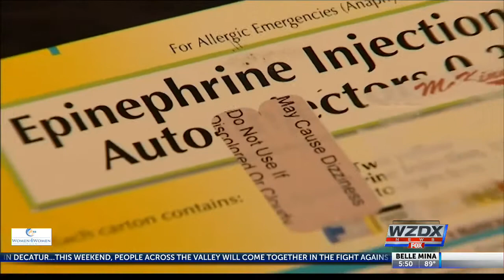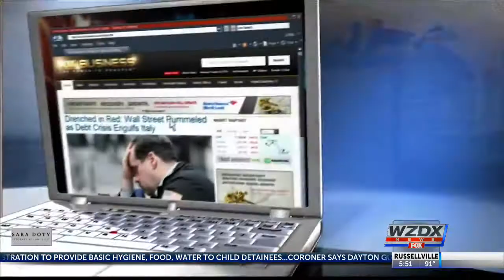Fox Business Brief: Epipens, VR, Tiffany for men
Epipens covered by insurance, virtual reality takes the skies, and Tiffany jewelry for men.